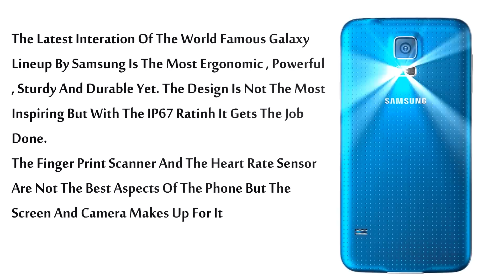Top 5 Android Phones (June - September 2014)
Looking for the best android phone ? well the answer is not so simple
So I have tried My Best to present Top 5 Android Phones As Of June - August 2014.

Comment to say what you what to see next !